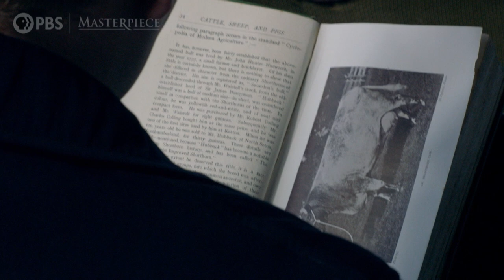All Creatures Great and Small: Episode 1 Scene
Young, eager James Herriot is on his way to Darrowby for a job interview...or is he? Don't miss the premiere of All Creatures Great and Small, starring Nicholas Ralph, Rachel Shenton, Samuel West and more, on Sunday, January 10 at 9/8c on MASTERPIECE on PBS.

Explore the official MASTERPIECE website for great dramas, mysteries and more